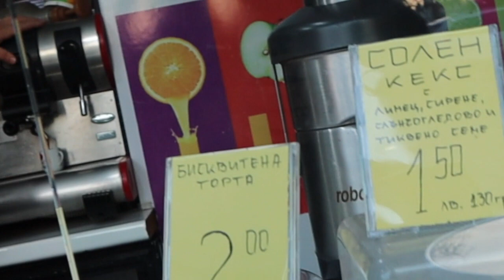2020-01-15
This video is about 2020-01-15, an experiment with the Canon EOS M50 Mirrorless camera, image stabilization, and imovie stabilization.  This video will not last.